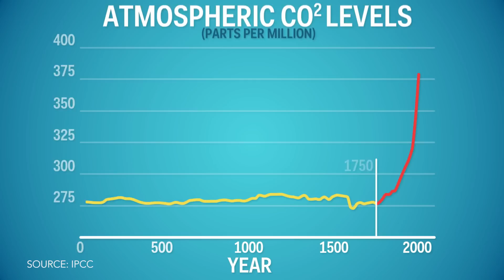Bill Nye on climate-change deniers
"Unstoppable" author Bill Nye explains the clear science around climate change, and how the 2016 presidential election will affect the Earth's future.

Originally published on Business Insider on February 29, 2016.